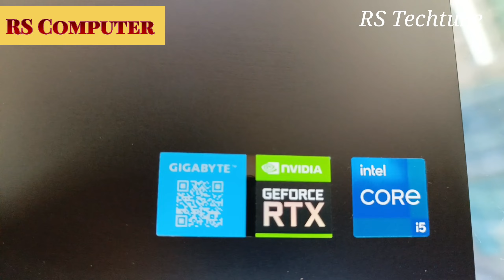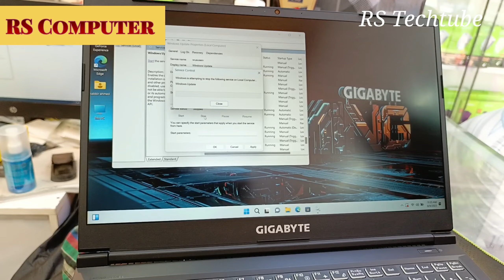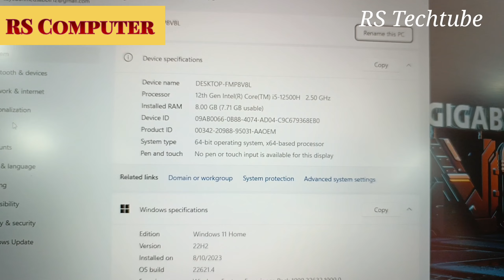GIGABYTE G5 KE Core i5 12th Gen RTX 3050 6GB Graphics 15 6 FHD 144Hz Gaming Laptop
আসসালামু আলাইকুম |  RS TechTube এর  পক্ষ থেকে আপনাকে আন্তরিক ভালোবাসা এবং শুভেচ্ছা জানাচ্ছি।

##সরাসরি অনলাইনের মাধ্যমে আমার কাছ থেকেই স্মার্টফোন পারচেজ করতে চাইলে নিচের ফেইসবুক পেজ এ যোগাযোগ করুন
RS telecom
rs telecom